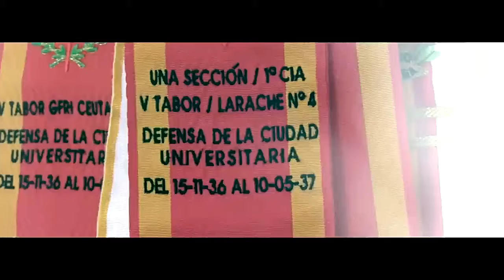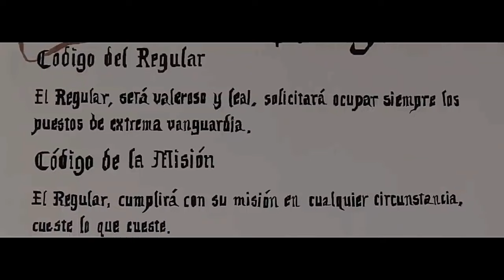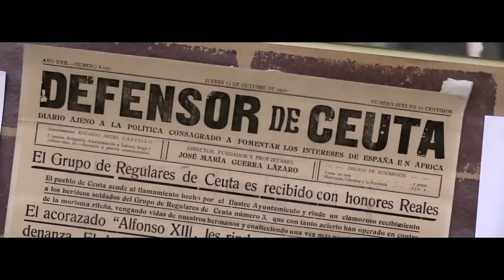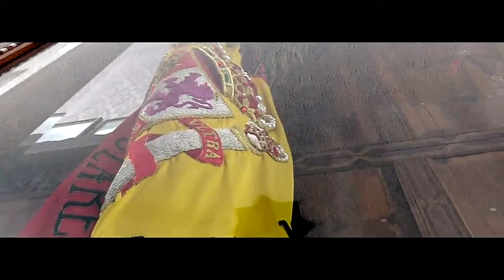🅾️Los REGULARES DE TETUÁN CEUTA | el ejército de tierra de España🅾️ - BOLAZOmilitar